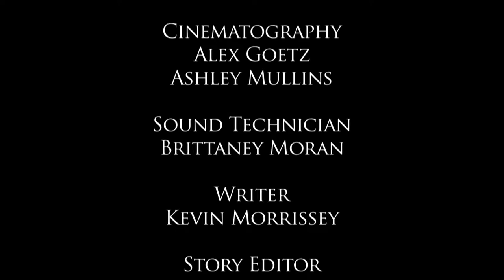BG on TV 404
On season four episode four of BG on TV host Dylan Strechbery brings us a plethora of awesome segments. First up is another episode of "The Gallery," starring Dylan, Sarah Sanchez, and Debbie Alderman. Next it's time for another Wild Adventure with Justin Grubb. He talks to us about the Columbus Zoo and BGSU's Marine Biology lab and their collaboration on the Peppermint Shrimp Project. After that it's time for "One on One," with Dave Hardgrove. He speaks with Laura Abola, starting center for BGSU Women's Volleyball, and gets a lesson in setting. Next Dylan interviews Dr. Ladden, associate professor of astronomy and directory of the BGSU observatory and we hear about all the opportunities the observatory gives students and community members to gaze at the stars. Finally Debbie Alderman takes us to the BGSU Recreation Center where we learn about their rock climbing wall and how students have been using it. That's this time on BG on TV!